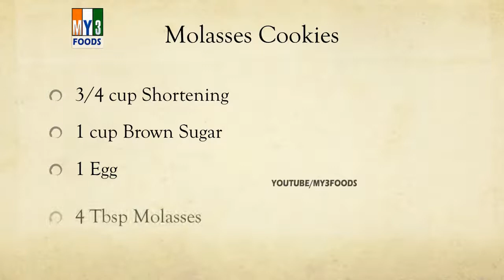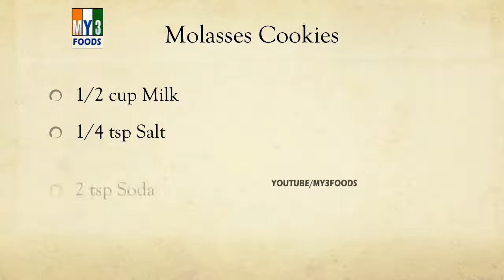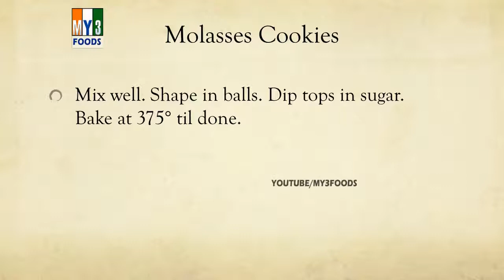Molasses Cookies - EASY TO LEARN - RECIPES